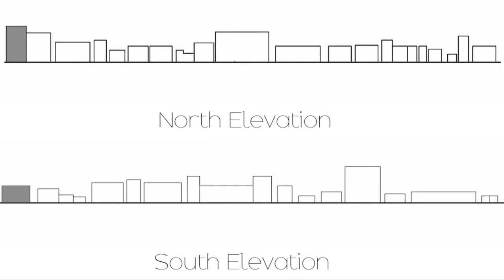ElMokhtalat Street's Music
Combining both music_North & South_ to reach street's music